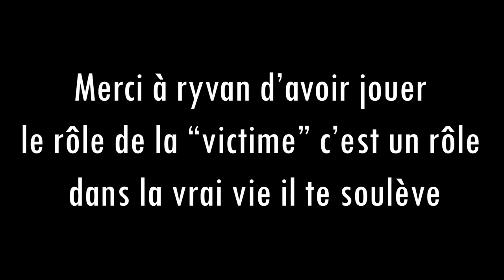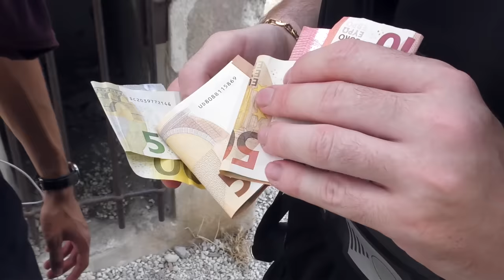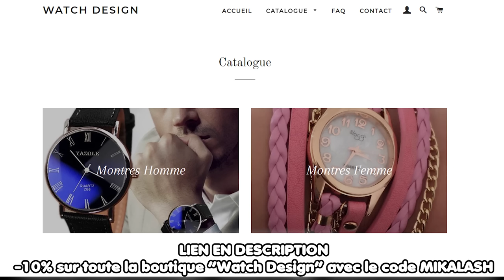PIEGER UN RACKETTEUR AVEC DARK VADOR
Salut l'équipe aujourd'hui on se retrouve pour une nouvelle vidéo ou on va tout simplement piéger un racketteur !